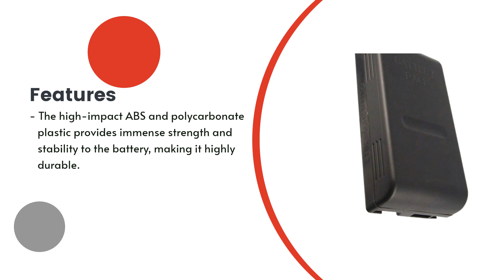Replacement Battery for JVC GR-AXM Series